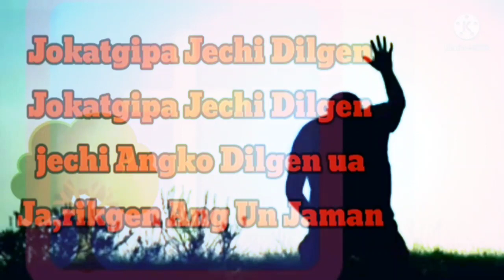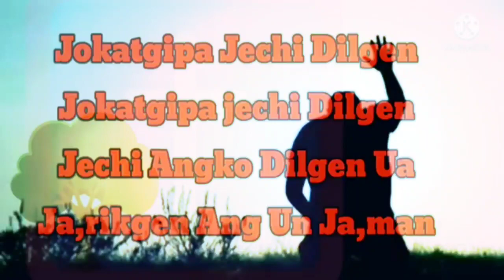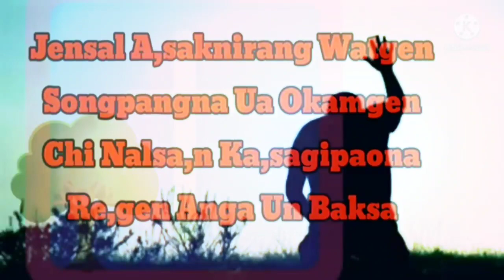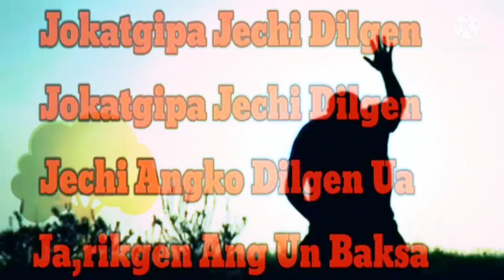Ang' Gitel Jechi Dilenga || Garo Gospel Lyrics song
Reaction Video if you are interested in the best for your given me Support 👍👍